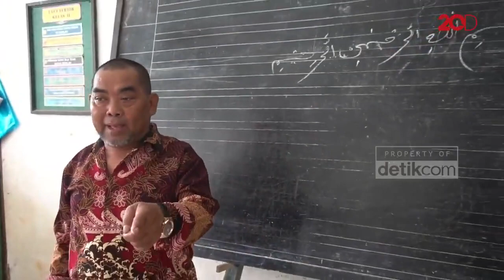Tekad Guru Honorer Tertua dan Bergaji Minim di Sukabumi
Yayat Supriatna (62), guru karawitan dan Pendidikan Agama Islam (PAI), berstatus honorer yang telah mengabdi selama 41 tahun. Pria yang akrab disapa Abah Yayat itu menjadi guru honorer tertua di Kabupaten Sukabumi yang masih gesit mengabdi.